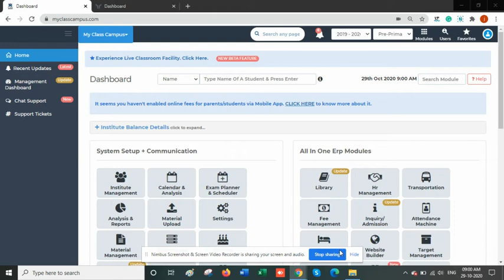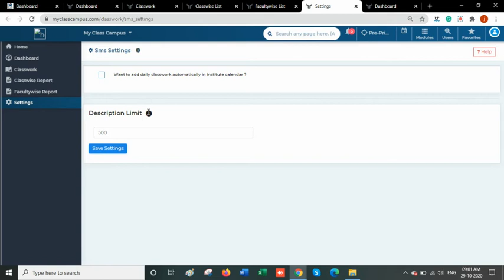Classwork Dashboard - Web